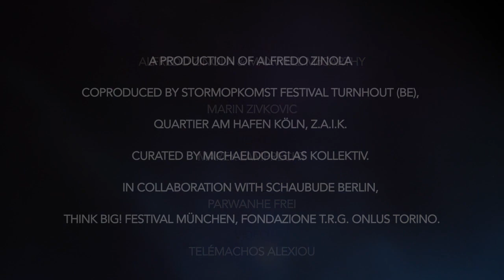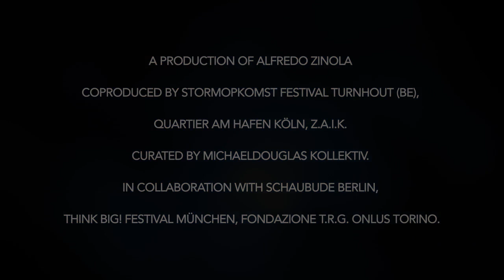Nero by Alfredo Zinola & Maxwell McCarthy - trailer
Showing as part of the Edinburgh International Children's Festival.

Nero is a dance performance about darkness.
This unusual dark environment creates a space to dive into and let imagination run free.  With the two performers moving amongst the audience and using their clothing as reflective surfaces, the walls transform into huge black canvasses and light dances across the room, creating a magical atmosphere.
Nero continues Zinola and McCarthy’s investigation into form and emotional content for early years audiences following the company’s earlier production Primo. Nero is a journey, an experience to live and to discover; a chance for children and adults to consider the darkness from a new point of view.
“With much inventive genius and obvious movement skills, the performers conjure a night place on the stage, in which children's imagination can walk free” Tanznetz.de